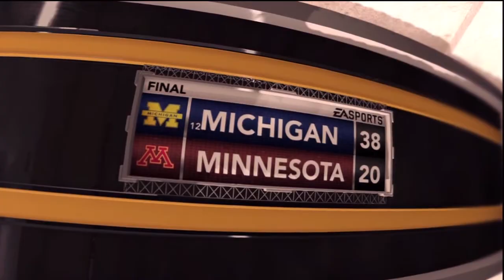UM Minn 2027